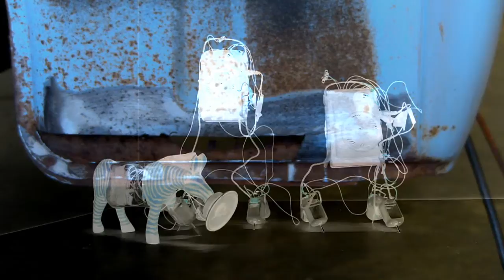Somebody Did Something Then The People Came #303